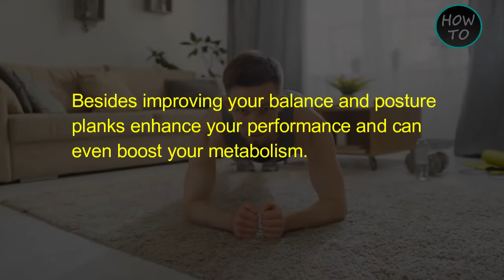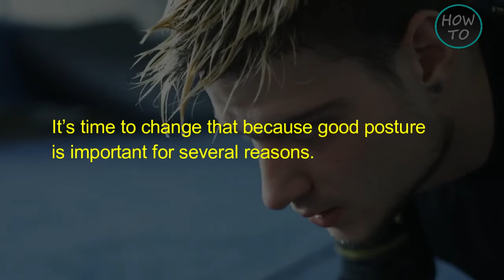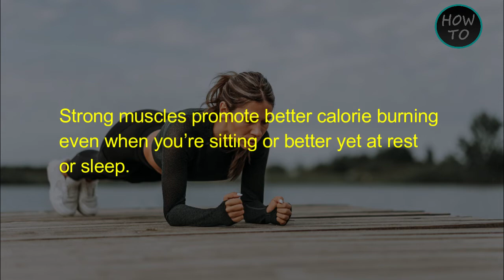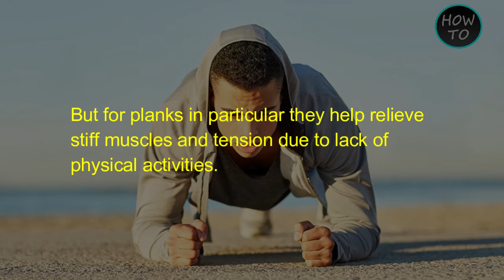This Is Why You Should Plank Everyday?? | Plank Exercise Benefits | LearnWithHowTo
The plank is simple. As in getting into the pose. Yet challenging in the  sense that it gets harder to hold it in several seconds. Specially since, it focuses on the core and strengthens the entire body. Considering the many benefits of planks such as improving balance and posture, everyone should start doing them. Why you absolutely should start planking today?

This Is Why You Should Plank Everyday?? | Plank Exercise Benefits

When planking, you’re training your body to find your center of gravity, as you balance on your elbows and toes. The core is the midline, thus, is responsible for all movements and rotations. In fact, the majority of your stabilization comes from the core. By strengthening your core, as in doing planking, you can train your muscles to be more stable and coordinated.

Are you one of those people who don’t put lot of thought into their posture? It’s time to change that because good posture is important for several reasons. For beginners, it prevents the body from developing injuries due to improper weight distribution. Additionally, good posture keep your body bones aligned, lowering the risk of skeletal injuries. Planking also strengthens your spine, rhomboids, trapezius, and abdominal muscles. Thus, resulting in a great posture.

  Another reason to start doing planks is, if you wish to be more flexible. Planks makes all muscle groups in the back of your body way more flexible. These include muscles around your shoulder and collarbone, and even your shoulder blades. With regular planking, these muscles will grow and stretch. Also, there’s a good reason, why plank is an important pose in many yoga moves. After all, yoga is primarily designed to build core strength, and improve flexibility